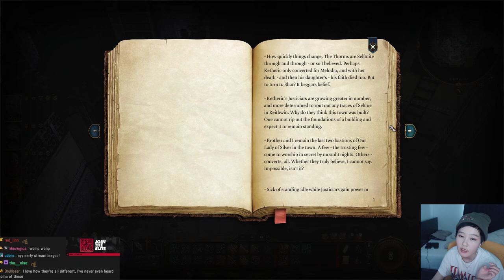39daph Plays Baldur's Gate 3 - Part 11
0:00 - setup
1:00 - gameplay

39daph plays Baldur's Gate 3